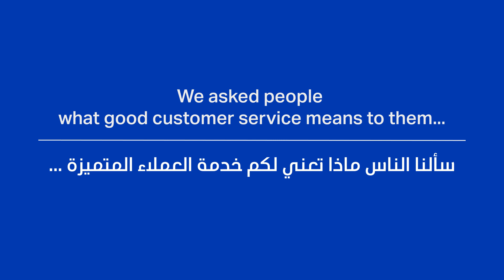ADNOC Flex: more choice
We are proud to soon offer greater choice to our customers. As part of ADNOC Flex, we're focused on improving customer service.

أدنوك فليكس: خيارات أكثر

نفخر بطرحنا المرتقب لباقة أكبر من الخيارات التي نوفّرها لعملائنا. وفي إطار خيارات أدنوك فليكس، يحلّ الارتقاء بخدمة العملاء في صدارة أولوياتنا.